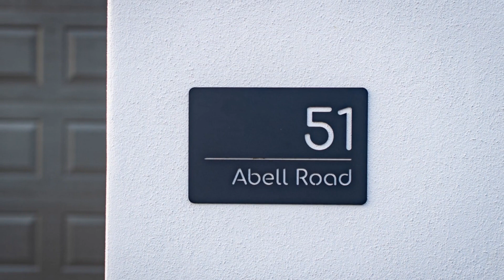51 Abell Road, CANNONVALE, Queensland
Fall in love with this property and its stunning, low-maintenance gardens, nestled on a 498sqm block. This modern four bedroom, two-bathroom haven features carpeted bedrooms, including a grand master suite with an ensuite and walk-in robe. There's a a built in office desk ready for your creative endeavours. The versatile fifth room is perfect to create a separate living area. Two bedrooms share a concertina door, ideal for children that cannot be apart or an adjoining toy room.

Enjoy year-round comfort with air conditioning and ceiling fans throughout. You'll love the timber louvres that invite gentle breezes and natural light into every corner.

The home's heart beats in its bright kitchen with ample storage, wine rack, breakfast bar and a dishwasher, seamlessly flowing into the dining and living spaces. Outside awaits a paved front courtyard where you can unwind in the open air and a double lock-up garage that offers shelter for your vehicles plus a generous storage cupboard.

The fully fenced yard features new grass, enhancing the property's beauty. Nestled in a great Cannonvale location, you'll enjoy the convenience of nearby amenities, parklands, and a lake.